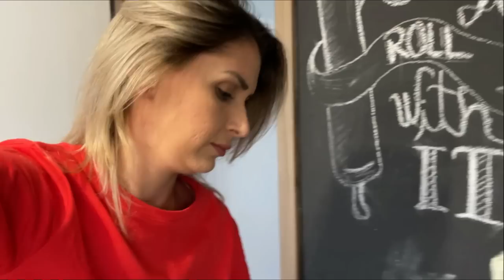INTALNIREA DE TOAMNA CU VECINII/ IOANA FACE CELE MAI BUNE JUMARI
Intalnirille cu vecinii nostrii se lasa mereu cu voie buna, mancare delicioasa si distractie pe cinste. Astazi eu am fost responsabila cu desertul,  Andrei cu ceaunul, Ioana cu jumarile iar Vio cu deschisul berilor. Coca a avut grija ca toata lumea sa se simta bine, iar impreuna am avut parte de o duminica memorabila.